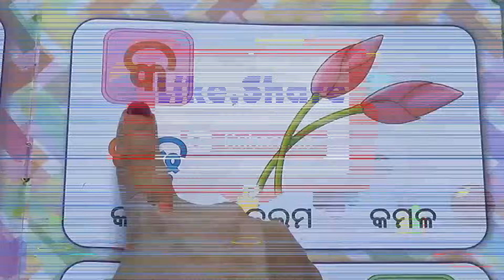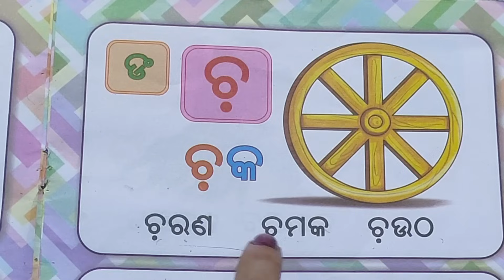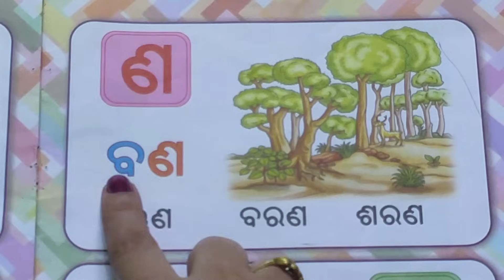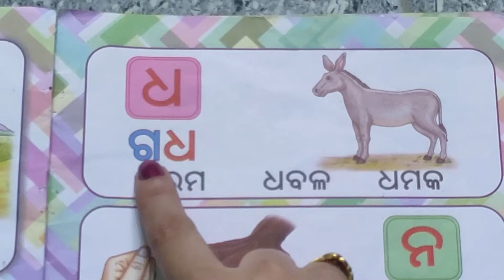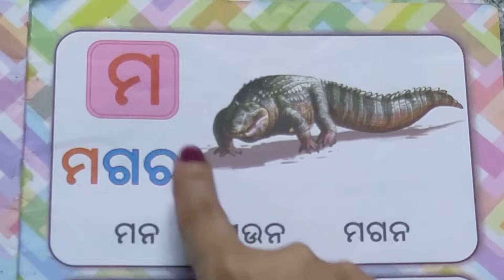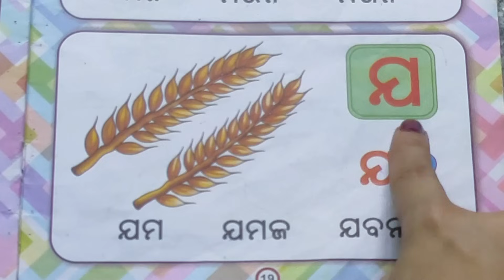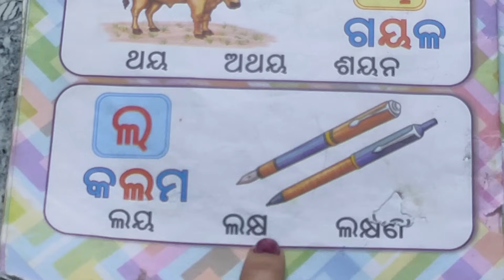Odia Barnamala | Odia Alphabets | Odia ABCD | Odia Barnabodha | A ru arata, ka ru kamala,katha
keep supporting...
keep love..

Dear Owner,
    before giving copyright straik.